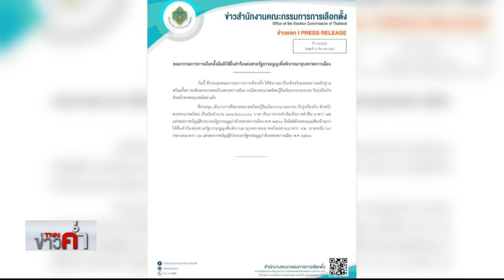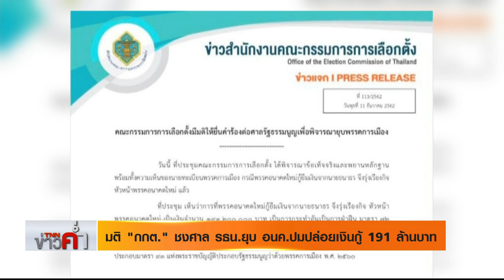มติ "กกต." ชงศาล รธน.ยุบ อนค.ปมปล่อยเงินกู้ 191 ล้านบาท | 11 ธ.ค. 62 | TNN ข่าวค่ำ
ประเด็นร้อนทางการเมือง ที่หลายฝ่ายจับตา วันนี้ ไม่พ้นเรื่องของการปล่อยเงินกู้ให้กับพรรคอนาคตใหม่กว่า191 ล้านบาท โดยล่าสุด กกต.   มีมติเสียงข้างมาก เสนอเรื่องส่งศาลรัฐธรรมนูญ ยุบพรรคอนาคตใหม่ เนื่องจากพบว่าเป็นการกระทำที่ฝ่าฝืน มาตรา 72 ของพ.ร.บ.ว่าด้วยพรรคการเมือง